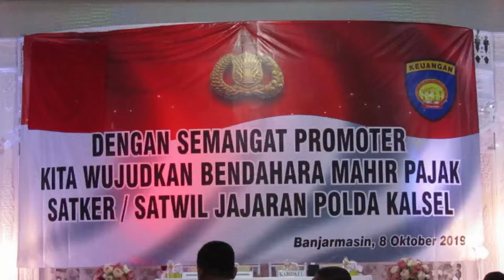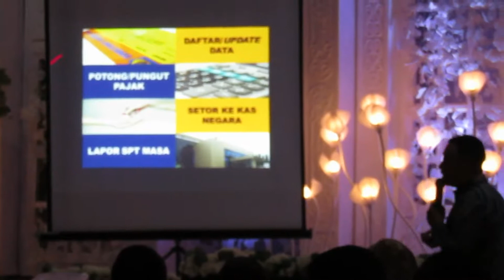BIDKEU POLDA KALSEL GELAR PELATIHAN BENDAHARA BAGI SATKER/SATWIL JAJARAN POLDA KALSEL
Tribrata News Kalsel - Banjarmasin 8/10/2019 Bidkeu Polda Kalsel menggelar pelatihan untuk bendara satker, satwil jajaran Polda Kalsel bertempat di Cafe Nostalgia Jl. Belitung kota Banjarmasin.

Tema yang di angkat pada pelatihan tersebut adalah " DENGAN SEMANGAT PROMOTER KITA WUJUDKAN BENDAHARA MAHIR PAJAK " SATKER/SATWIL JAJARAN POLDA KALSEL.

Kegiatan pelatihan yang direncanakan berlangsung selama 2 hari ini dibuka secara langsung oleh Kabid Keu Polda Kalsel didampingi 2 orang narasumber dari Kantor perpajakan dan KFPN Banjarmasin. (Tribrata News Kalsel / A.Didy )